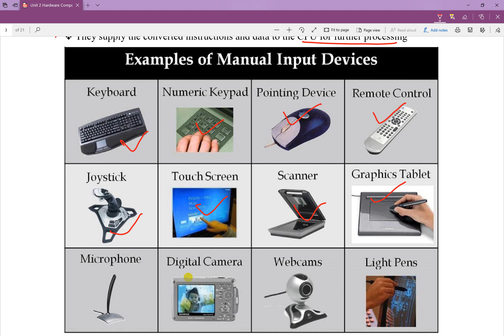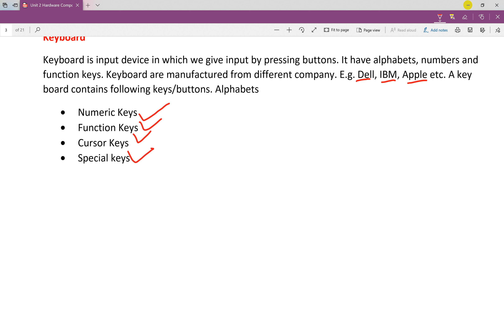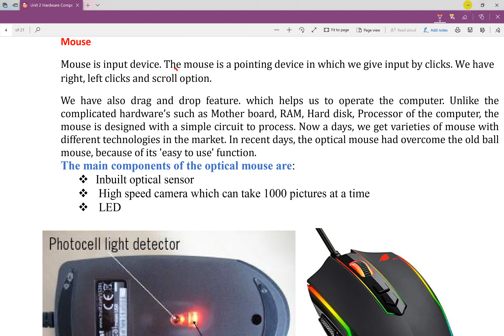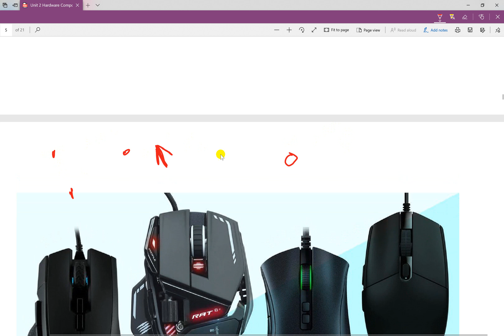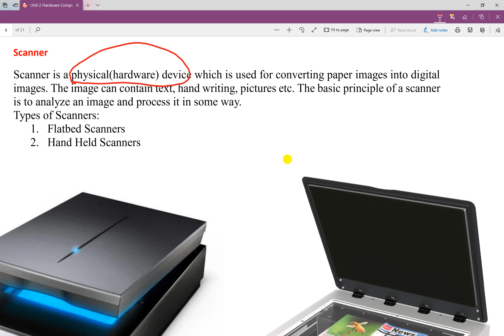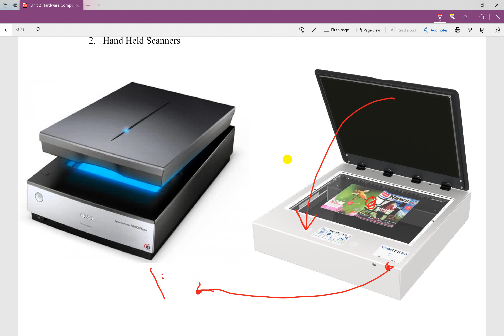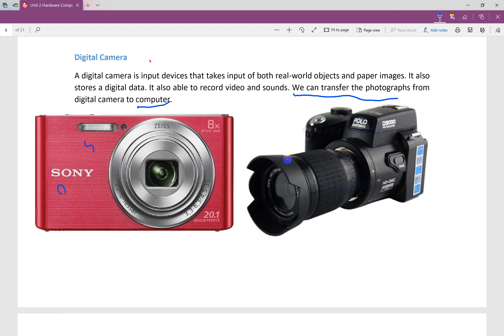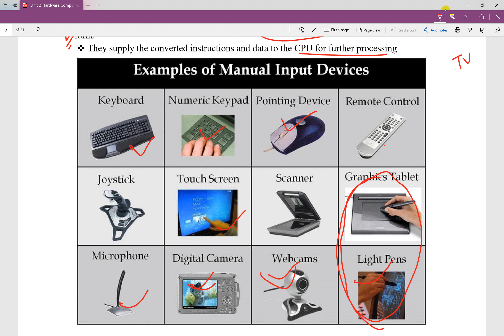CTEVT computer application | unit 2 Hardware Components | Input Devices | CTEVT free Training Nepal